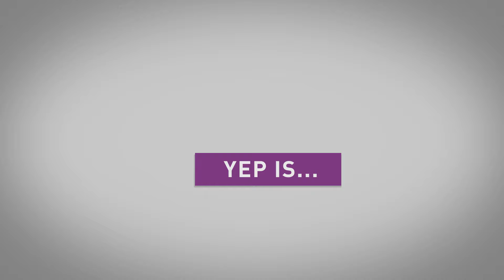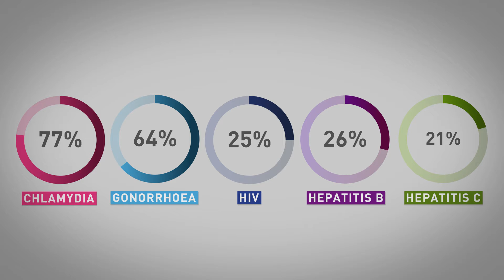The YEP Project